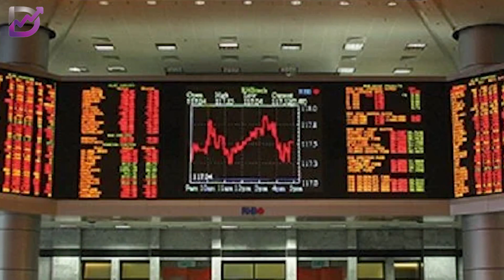Saham Pharmaniaga merosot lebih 40% selepas jatuh dalam kategori PN17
Saham Pharmaniaga merosot lebih 40% selepas jatuh dalam kategori PN17, firma penyelidikan turunkan penarafan dan TP

Firma-firma penyelidikan menurunkan penarafan saham Pharmaniaga Bhd. selepas syarikat itu mengalami kerugian besar pada tahun kewangan berakhir 31 Disember 2022 (FY22)

Dalam dagangan pagi ini, saham Pharmaniaga muncul antara kaunter paling aktif diniagakan di Bursa Malaysia

Setakat 9.25 pagi, harga sahamnya susut 19.5 sen atau 44.32% kepada 24.5 sen dengan 36.26 juta saham diniagakan

Syarikat farmaseutikal itu mencatatkan kerugian bersih sebanyak RM607.32 juta berbanding keuntungan bersih RM172.15 juta pada tahun sebelumnya

Pharmaniaga mengalami cabaran pada FY22 disebabkan penyediaan stok vaksin COVID-19 dengan jangka hayat tertentu dalam inventorinya

Dengan peruntukan RM552 juta untuk 'stok vaksin COVID-19 yang bergerak perlahan' mendorong syarikat itu berada di bawah kategori PN17

Hong Leong Investment Bank (HLIB) Research menyemak turun penarafan Pharmaniaga kepada 'jual' daripada 'beli' dengan harga sasaran (TP) 31 sen daripada 63 sen sebelum ini

MIDF Research turut menyemak turun penarafan Pharmaniaga kepada 'neutral' daripada 'beli' dengan TP pada 48 sen daripada 77 sen sesaham